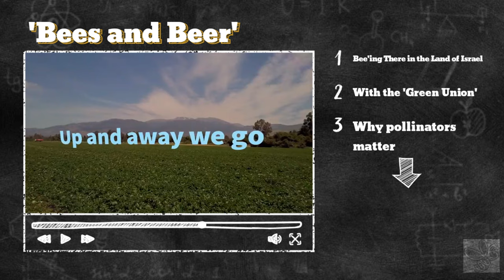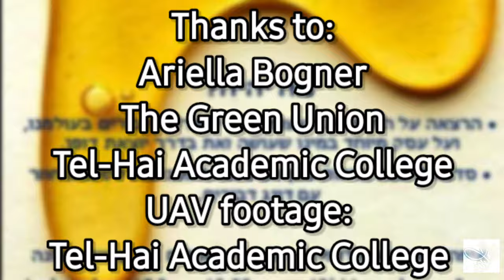'Bees & Beer' with Neshikha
Neshikha's 'Bees & Beer' evening was a fun, hands-on way for the students at Tel-Hai Academic College in northern Israel to learn about pollinators as part of the larger ecosystem.

The school's 'Green Union' staff, who invited Beekeepers Miri and Dave for the evening's lecture and workshop, promotes environmental issues and awareness among the student body.

During the academic year, the group holds trips, workshops, lectures, conferences that are open to students and the Upper Galilee community.

All opening UAV footage courtesy of Tel-Hai Academic College in Kiryat Shmona.

Many thanks to the Green Union and Ariella Bogner for their assistance.

Shot on a Huawei Mate 20X and Galaxy s20ultra, with a Beastgrip_Pro rig, Lumecube lights, and edited in kinemasterpro